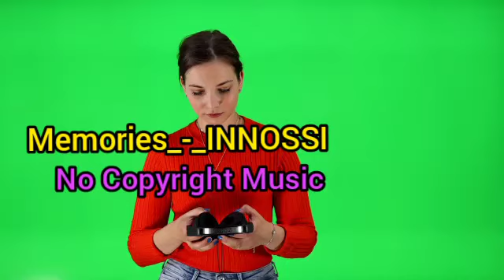Memories_-_ INNOSSI ll No Copyright Music ll